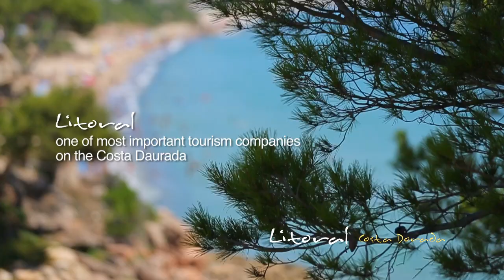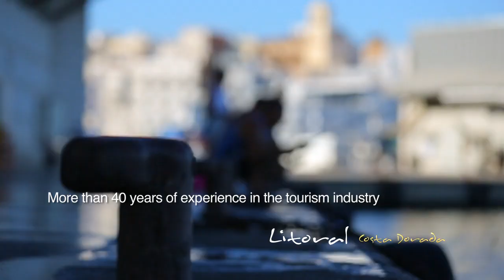Discover L'Ametlla de mar and Miami Playa - Litoral Costa Dorada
During 3 minuts you will discover in this video all Costa Dorada can offer to the tourist, gastronomy, culture,PortAventura, sun, beach and a perfect destination for families.

Litoral Costa Dorada its one of the most important turistic companys in Costa Dorada with more than 350 properties in the area.

Litoral Costa Dorada has the pleasure to offer you a wide range of holiday apartments and accommodations on the Costa Dorada. Discover and enjoy the best destinations for summer holidays on the Costa Dorada, such as Cambrils, Miami Playa, Salou, Hospitalet de l'Infant and Ametlla de Mar. Rent your holiday apartment with Litoral and you won't be disappointed.